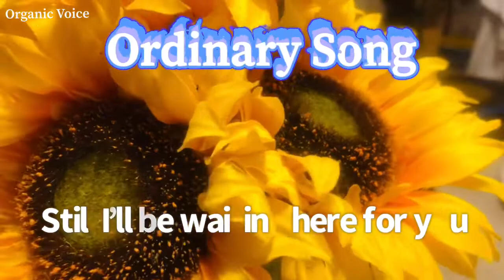Ordinary Song (Lyrics)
Just for entertainment only